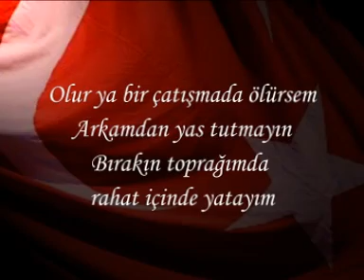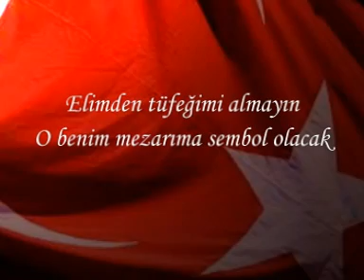Komando Olmak - Sehit Kom.Er Zekeriya Gozyuman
Olur ya bir çatışmada ölürsem
Arkamdan yas tutmayın
Bırakın toprağımda rahat içinde yatayım

Bedenimden komandomu çıkarmayın
Onlar benim gururumdur
Ölünce kefenim olacak

Başımdan mavi beremi çıkarmayın
O benim şanım şerefim olacak

Ayağımdan botlarımı çıkarmayın
Onlar nice yollar aşacak
Şehit olursam Sırat Köprüsü'nden geçecek

Elimden tüfeğimi almayın
O benim mezarıma sembol olacak

Yaramın kanını silmeyin
Ahirette hesabı sorulacak

Göğsümden kör kurşunu çıkarmayın
O benim madalyam olacak

Bu dizeler 12 Aralık 1993 günü saat 21:00'da Hakkari-Çukurca-Üzümlü sınır karakolunda şehit düşen Jandarma Komando Zekeriya Gözyuman'ın üzerinden çıkmıştır. Allah rahmet eylesin.
Turkmen Kazakh Kyrgyz Uzbek Sakha Altai Altay Tuva Noghay Nogay Karaçay Karachay Crimea Kırım Tatar Saka Azerbaijan Azerbaycan Tebriz Azeri Turkmenistan Kyrgyzstan East Turkestan Uzbekistan Kazakhstan Dagestan Kavkaz Circassian Karakalpak Turkistan
Osman Öztunç Mustafa Yıldızdoğan Esat Kabaklı Arif Nazım Ali Kınık Ahmet Yılmaz Atilla Yılmaz Aşık Sefai Başkal Hasan Sağındık Zafer İşleyen Fatih Kaya Kuzucu Garip Ozan Ozan Ali Yıldırım Yıldızdoğan Yıldırım Gürses Hasan Mutlucan Özay Gönlüm Aşık Veysel Aşık Reyhani Uğur Işılak İbrahim Sadri Fatih Kısaparmak Alihan Samedov Ali Aksoy Barış Eken Fahrettin Sönmez Ozan Emin Grup Gökçen Grup Ötüken Grup Turkuaz İbrahim Dülger Kızıl Elma Mehmet Borukçu Mahmut Polat Mehmet Çeker Orhan Hakalmaz Neşet Ertaş Muharrem Ertaş Ozan Nihat Serdarcan Şemsimah Çırpınırdı Karadeniz Üsküdar _